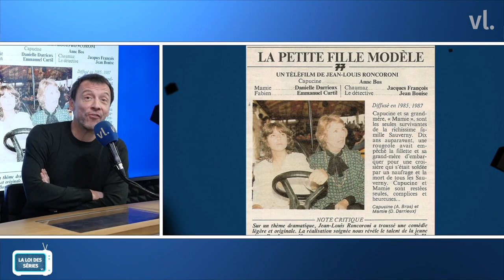Emmanuel Curtil et ses 1001 voix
Le vendredi et le lundi, on parle séries sur VL. Séries françaises et étrangères du moment, invités qui font l’actu, La Loi des Séries revient sur toute l’actualité du petit écran.
avec Giulia Gabriele, Rui Pascoal, Fred Teper et Vivien Lejeune